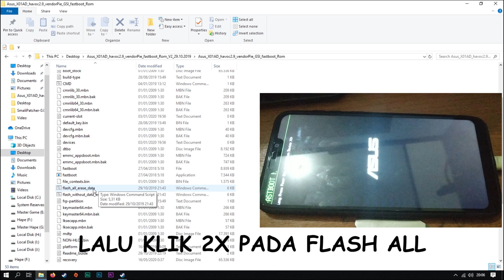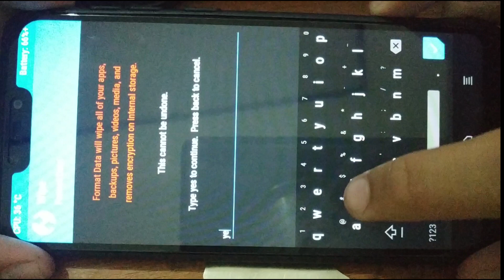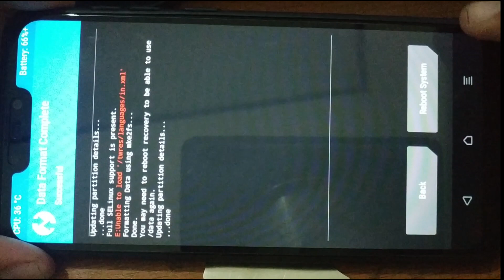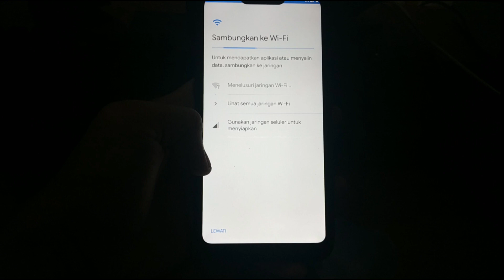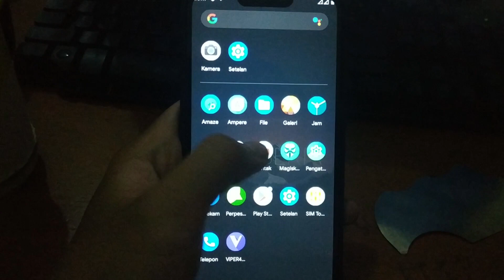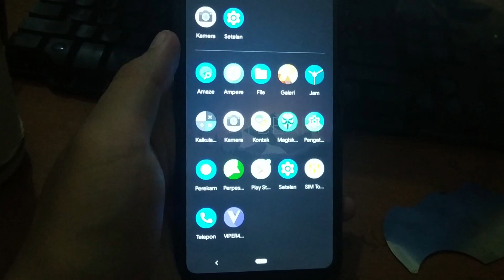Instal Rom Havoc OS 2.9 (Pie) Asus Zenfone Max M2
Hallo gan bertemu lagi di pandava android,dan pada kali ini saya akan share tutorial untuk instal rom havoc pada asus zenfone max m2,rom ini udah include ubl,twrp,gcam dan magisk jadi tinggal pake aja gan,untuk bahan silahakan download di link berikut